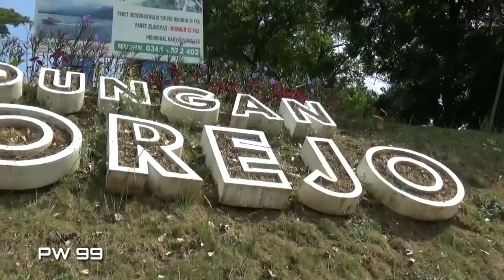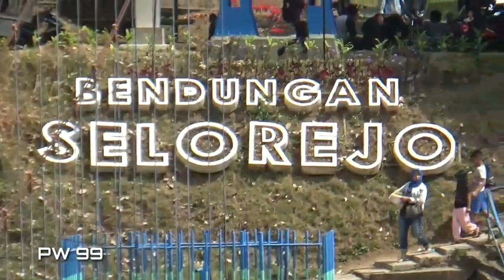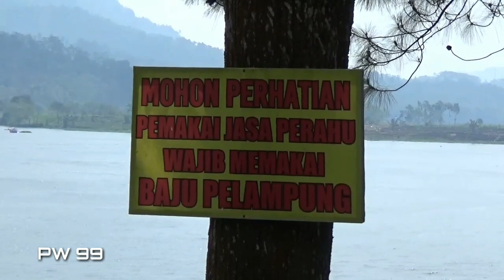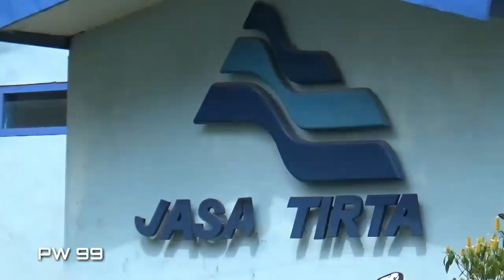WISATA Bendungan SELOREJO Ngantang Kabupaten Malang